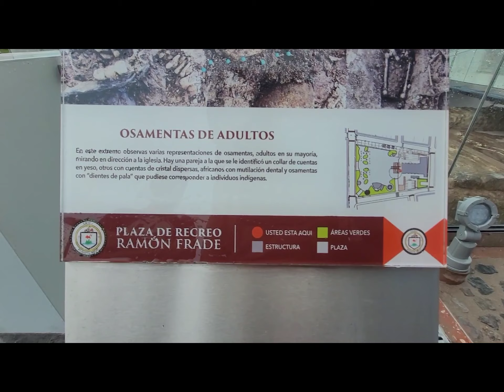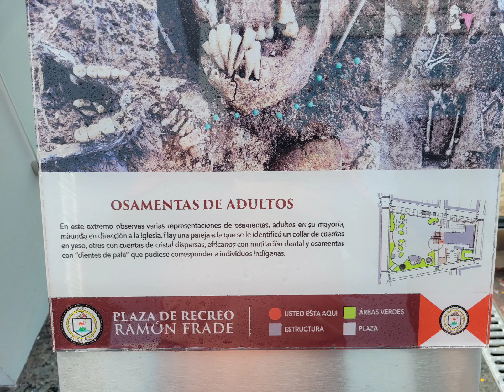Osamentas de Plaza de Cayey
Cosas para hacer en Cayey Puerto Rico
Things to do in Cayey

Plaza Pública de Cayey
Plaza de Recreo Ramón Frade
Iglesia Nuestra Señora de la Asuncion de Cayey